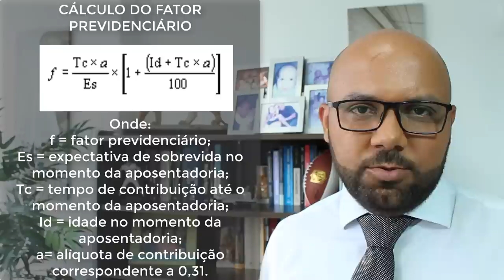COMO CALCULAR. REFORMA DA PREVIDÊNCIA 2019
Como se calcula o benefício previdenciário, PARTE 02

2- Salário de Benefício – SB
É a base de cálculo do Benefício Previdenciário. Ainda não é o valor final do benefício, mas é a partir dele que chegaremos a RMI.

Qual é a fórmula desse cálculo?
Lei 8.213/91. Art. 29. O salário-de-benefício consiste:
 I - para os benefícios de que tratam as alíneas
b (Apos. Idade) e
c (Apos.Temp. Contrib.)  do inciso I do art. 18, na média aritmética simples dos maiores salários-de-contribuição correspondentes a (80%) oitenta por cento de todo o período contributivo, multiplicada pelo fator previdenciário; Até julho de 94, Lei 9.876/99.  Art. 3o .
II - para os benefícios de que tratam as alíneas
a (Apos. Inval.),
d (Apos.Esp.),
e (Aux. Doen.) e
h (Aux. Acid.) do inciso I do art. 18, na média aritmética simples dos maiores salários-de-contribuição correspondentes a (80%) oitenta por cento de todo o período contributivo. Até julho de 94, Lei 9.876/99.  Art. 3o .
COMO SE CALCULA?
Ex:
Quantos SC?
120 SC de R$1.500,00
120 SC de R$2.500,00
120 SC de R$4.500,00
Total 360 SC

80% de 360 SC?
288 SC

Qual é o SB?
[(120 x 4.500)+(120 x 2.500)+ (48 x 1.500):288 = R$3.166,66
540.000 + 300.000 + 72.000= 912.000 : 288 = 3.166,66

OBS: SC Corrigidos monetariamente (CRFB/88. Art.201. § 3º.).
Lei 8.213/91. Art. 41-A.  ... com base no Índice Nacional de Preços ao Consumidor - INPC, apurado pela Fundação Instituto Brasileiro de Geografia e Estatística - IBGE.

RESUMINDO: SB é a média dos 80% maiores SC, a partir de julho de 1994, corrigidos monetariamente.

Atenção!
OBS 1: TEM UM BENEFÍCIO QUE SE APLICA O FATOR PREVIDENCIÁRIO OBRIGATÓRIAMENTE
1- Aposentadoria por Tempo de Contribuição (30 M e 35 H); Obrigatório. Mas se atingir 85M/95 pontos o Fator se trona facultativo também, sendo atualizado a partir de 2018 até chegar 90/100.
OBS 2: SE APLICA O FATOR PREVIDENCIÁRIO FACULTATIVAMENTE (só se melhorar)
1- Aposentadoria Por Idade (60 M e 65 H); facultativo
2- Aposentadoria da Pessoa com Deficiência;facultativo

O QUE É Fator Previdenciário?
Visa desestimular aposentadorias precoces.
Lei 8.213/91. Art. 29.  § 7o O fator previdenciário será calculado considerando-se a idade, a expectativa de sobrevida e o tempo de contribuição do segurado ao se aposentar, segundo a fórmula constante do Anexo desta Lei.
CÁLCULO DO FATOR PREVIDENCIÁRIO

Onde:
f = fator previdenciário;
Es = expectativa de sobrevida no momento da aposentadoria;
Tc = tempo de contribuição até o momento da aposentadoria;
Id = idade no momento da aposentadoria;
a= alíquota de contribuição correspondente a 0,31.

3- RENDA MESAL INICIAL - RMI

É O VALOR DO PRIMEIRO BENEFÍCIO RECEBIDO PELO SEGURADO OU DEPEDENTE, APÓS TODAS ESSAS ETAPAS.